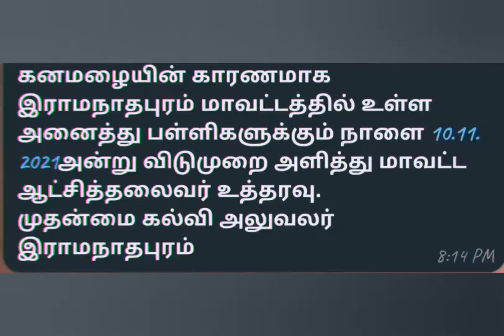COVID CASE IS OFFLINE BUT RAIN IS ONLINE 🔥😂